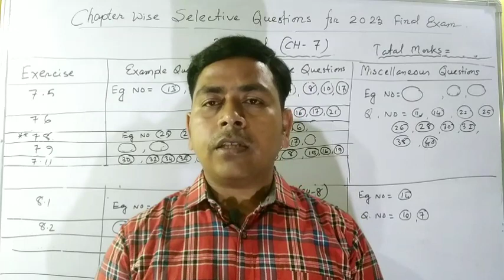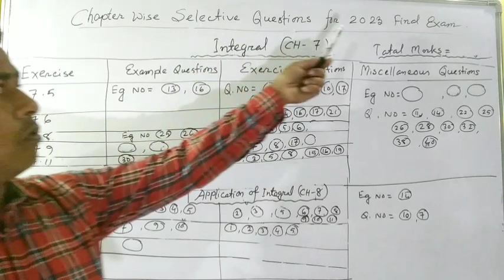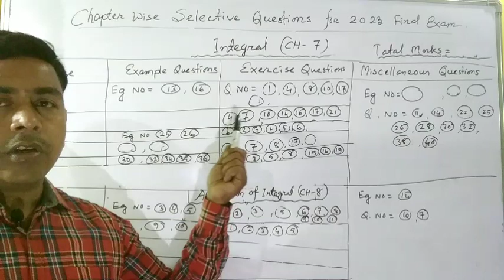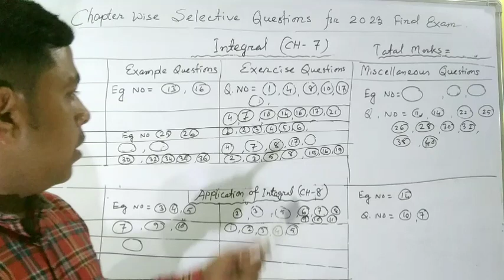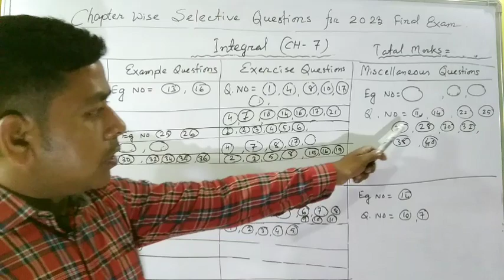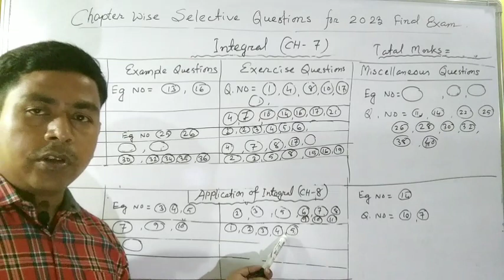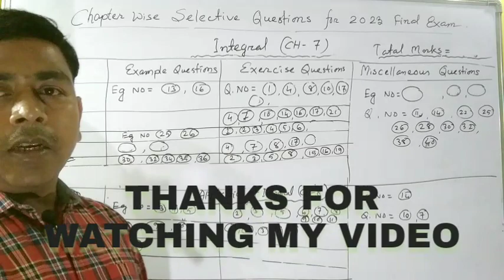AHSEC, Class 12 Maths, Selective Questions for final Exam 2023, Chapter= 7 ,8